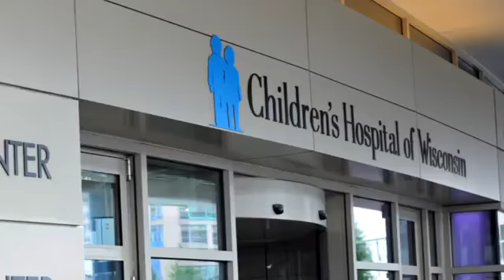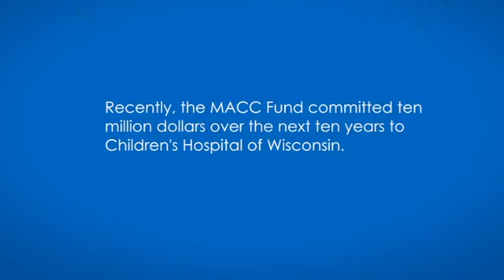2013 CHW OrgAward